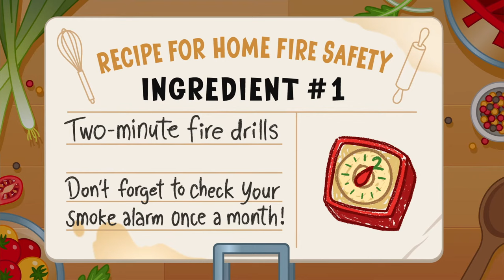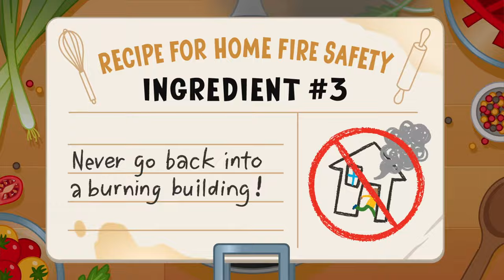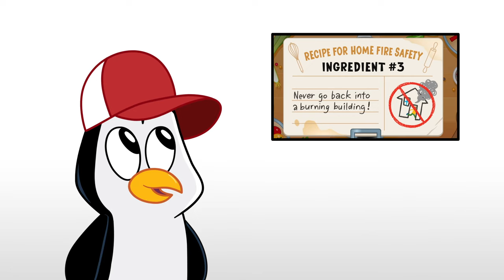Prepare with Pedro: Home Fire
Join Pedro the Penguin as he learns how to be prepared for and take action during a fire in the home along with his friend Mia. This video is a companion to the Prepare with Pedro: Home Fire digital storybook and song, available